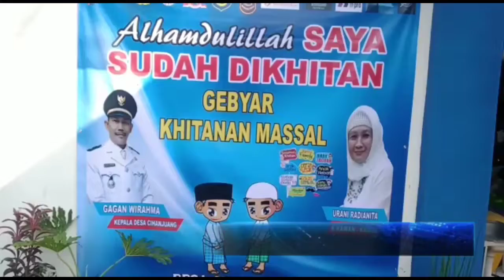GEBYAR KHITANAN MASAL DESA CIHANJUANG PARONGPONG